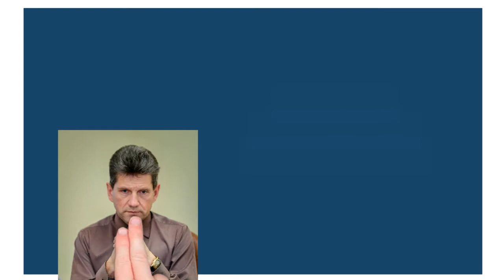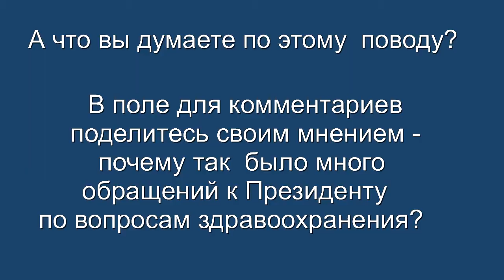Реформирование здравоохранения в интересах населения?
Экспертный комментарий медицинского юриста Алексея Панова к итогам Прямой линии с  Президентом России Владимиром Путиным 16 апреля 2015 года: содержание и количество вопросов у населения по проблемам здравоохранения  позволяет усомниться в официальных данных Минздрава